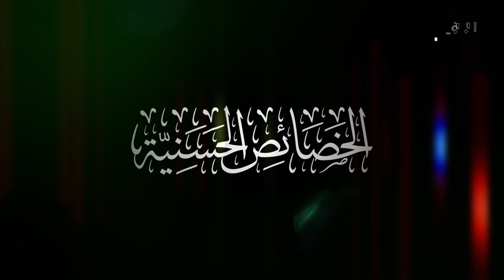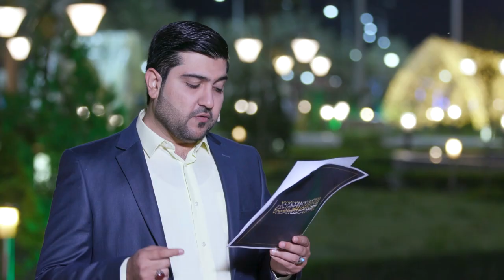برنامج | الخصائص الحسنية - الحلقة الثامنة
قبسات من حياة الإمام الحسن المجتبى (عليه السلام)
تقديم : الدكتور أحمد الصفار

1- فيسبوك..
2- تويتر..
3- التليجرام..
4- الانستكرام..